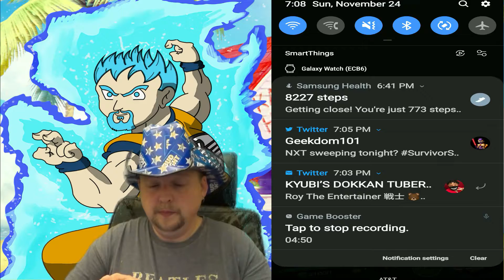GRINDING STONES:Dragon Ball Z Dokkan Battle